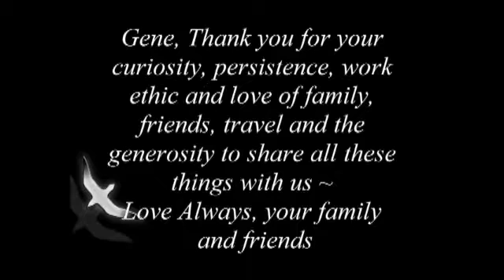Eugene Collier Video no music